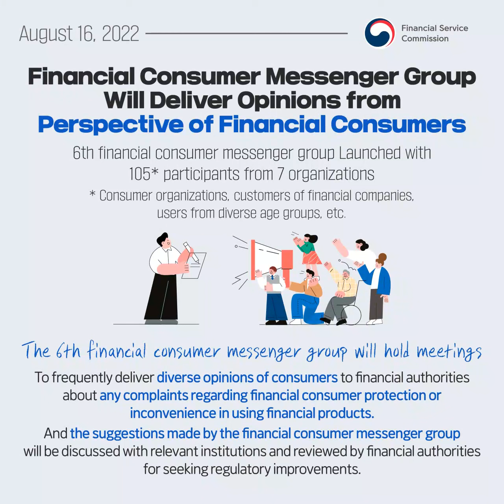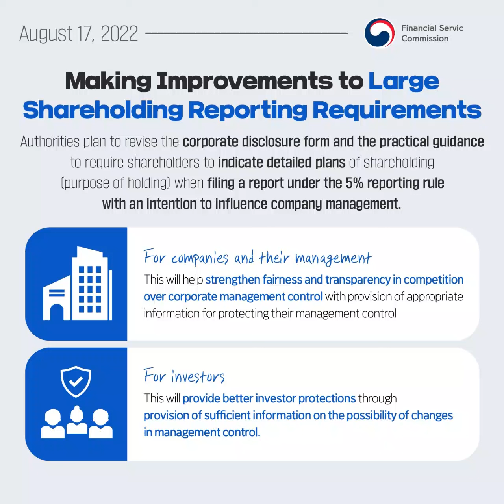FSC News in Brief (3rd Week of August 2022)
This is a weekly update of the FSC's press releases in summary for the 3rd week of August 2022.

TIMESTAMPS

00:00  FSC News in Brief (3rd Week of August 2022)
00:03  6th Financial Consumer Messenger Group Launched
00:25  KoFIU Holds Info Session on Assessing AML Measures
00:46  Joint Taskforce on Digital Asset Holds Kickoff Meeting
01:09  Making Improvements to Large Shareholding Reporting Requirements
01:31  KoFIU Cautions against Using Unregistered VASPs